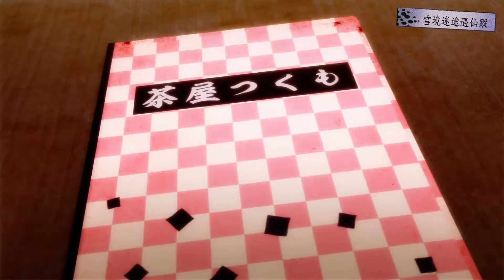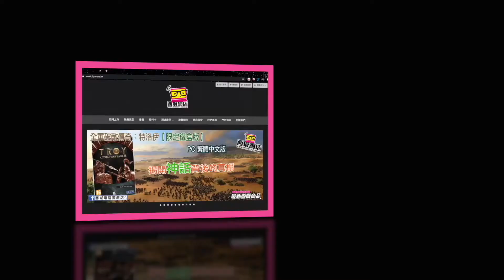用1分鐘睇遊戲/奇幻戀愛遊戲《雪境迷途遇仙蹤》繁體中文版，預計冬季登陸 STEAM 平台！